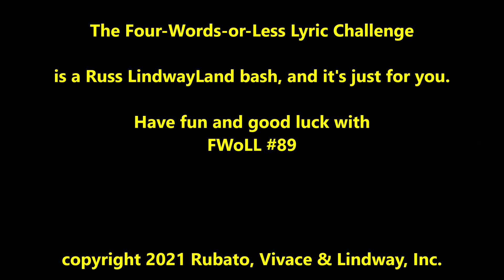Russ Lindway's Four-Words-or-Less Lyric Challenge #089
FWoLL friendz ... identify the popular song just from the lyric in the video -- the FWoLL Challenge is that each lyric is no longer than four words. There are three parallel contests, so post your response here in my YouTube channel page comments string, in my personal Facebook page FWOLL post, and (if you're a member) on the Facebook "Lost Pop Hits" group page. If you're the FIRST to post the correct, complete and accurate song title in any of the forums, you get the point in that particular Challenge that day. The player with the most points at the end of 100 FWoLL Challenges wins the FWOLL Personalized Digital Championship Laurel in that contest! (Pause for goosebumps.) If you're not certain of a song, you can answer as often as you like for each FWOLL post. New FWoLL Challenges are posted once per weekday. Good luck!